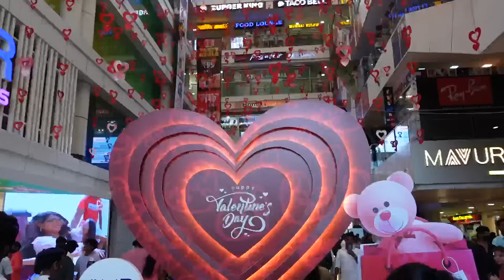My Valentines 💘 Day Celebrations 🎉 | Ravinder’s Lifestyle | Day-11